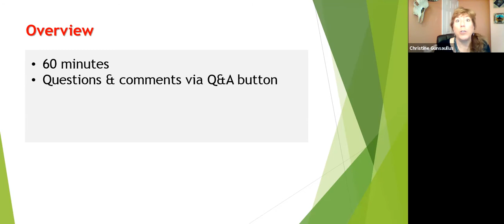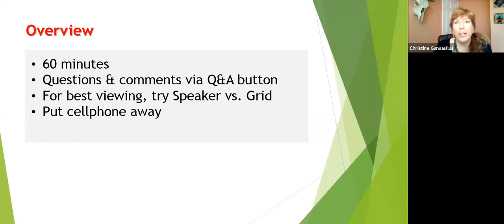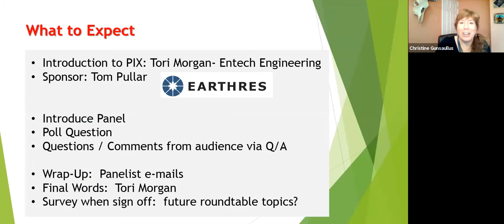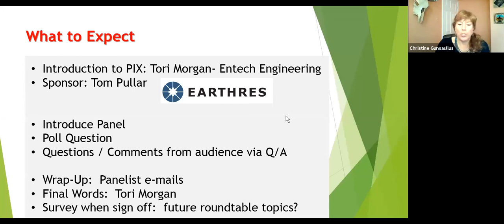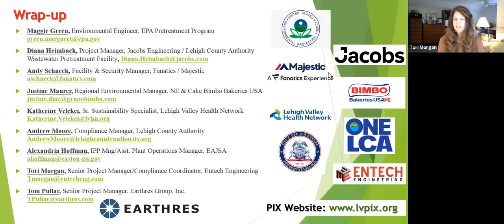Roundtable Webinar on Pretreatment Gone Viral: The Good, The Bad, and The Ugly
00:00 Start
00:21 What Is PIX
02:53 Who is Tori Morgan (President of PIX)
03:13 PIX "We're back"
04:02 Overview how the roundtable will work
05:30 Let’s get things off
05:49 What to expect
06:57 Introduction to PIX
08:11 Board Members
09:14 Sponsor EARTHRES
12:47 Introduction to the panel
14:37 Poll: What COVID-related issues have been the most challenging for you?
15:15 Poll Results
16:00 Panelist respond to how to keep personnel healthy
16:16 Justine Diazs shares Bimbo Bakeries strategy to keep personnel healthy
17:11 Tori Poses the question “Did you find an issues trying up with regular compliance”
18:43 Andy Schneck shares Fanatics / Majestic strategy to keep personnel healthy
19:51 Alex Hoffman shares Easton Area Joint Sewer Authority’s strategy to keep personnel healthy with cross training
20:47 Diana Heimbach shares Lehigh County Authority Wastewater Pretreatment Facility’s strategy to keep personnel healthy
22:02 Tori Poses the question, How is working with contractors with covid restrictions. Issues?
22:35 Andrew Moore with the Lehigh County Authority responds on working with contractors
23:29 Christine Gunsaullus askes the panel about cross training
23:50 Tori Morgan from Entech Engineering talks about Cross training
24:36 Tori Morgan poses a question on compliance rules to Maggie Green of the EPA
25:24 Maggie Green from the EPA Pretreatment Program responds
28:28 Christine Gunsaullus presents questions from the audience to panel
29:00 is anyone doing increased testing of personnel?
29:34 Andy Schneck from Fanatics / Majestic responds
31:33 Katie Velekei from Lehigh Valley Health Network talks about increased testing
33:25 Justine Diazs shares Bimbo Bakeries increased PPE
34:48 Tori Morgan asks the panel is they are having issues with access for water sampling
25:39 Alex Hoffman of Easton Area Joint Sewer Authority talks about pre calling different organizations to find out the covid procedures
36:27 Andrew Moore talks about his experience at the Lehigh County Authority
37:21 Maggie Green from the EPA address virtual inspections
39:06 Maggie Green from the EPA asks what production has done during this time
39:38 Andy Schneck talks about how Fanatics is being effected by COVID, and how they are helping the community with 1 Million Masks
44:18 Justine Diazs shares Bimbo Bakeries increased production issues
45:52 Diana Heimbach shares Lehigh County Authority Wastewater Pretreatment Facility’s increased production issues
48:21 Andrew Moore with the Lehigh County Authority talks about production issues
49:05 Katie Velekei from Lehigh Valley Health Network talks about halting elective surgeries and increased patients and its effects on waste water
50:05 Alex Hoffman of Easton Area Joint Sewer Authority talks about waste water production
50:32 Andrew Moore with the Lehigh County Authority talks about expired products and disposal
51:16 Christine Gunsaullus presents questions from the audience to panel
51:28 I’ve been substituting IU (industrial user) site visits with phone calls, emails IU survey updates and monitoring water consumptions rates reflective of production changes will this suffice?
53:08 Can you speak to managing “disposable” wipes?
56:59 Are the wastewater treatment facilities having issues with disinfectant?
59:08 Poll Results: keeping company morale
59:33 Katie Velekei from Lehigh Valley Health Network talks about keeping morale
1:00:14  Diana Heimbach from Lehigh County Authority Wastewater Pretreatment Facility talks about keeping morale
1:02:02 Andy Schneck from Fanatics talks about keeping morale
1:02:45 Wrap up

The Pretreatment Information Exchange (PIX) was originally started in the mid-1990s by pretreatment personnel from the Allentown, Bethlehem, Catasauqua, and Easton wastewater treatment plants. During the 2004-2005 time period, a Lehigh Valley-based industry was ordered to pay a fine to the U.S. Environmental Protection Agency (EPA), which subsequently was earmarked as funds for the PIX Group with the understanding it would become a nonprofit incorporation and continue its work with environmental awareness to the people, industry, and regulators of the Lehigh Valley.  PIX, Inc. became incorporated as a 501(c)3 association in May 2005.  To date, PIX, Inc. has held various seminars with the support of local industries and vendors ranging from local case studies, regulatory updates, innovative pretreatment options, and effects of emerging contaminants.